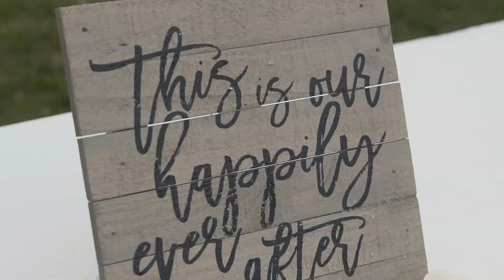Stephanie and Kris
Wedding Ceremony and Reception Location: Paliku Gardens, Kualoa Ranch
Wedding Planner: Lauren Michaels from Aloha Bridal Connections
Video Crew:
- Jeff
-Jordan
- Larissa